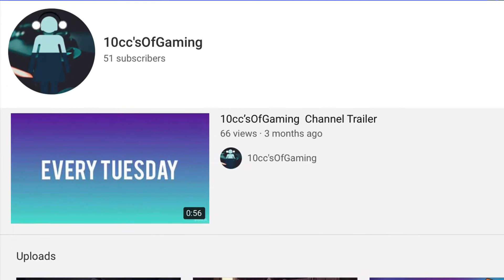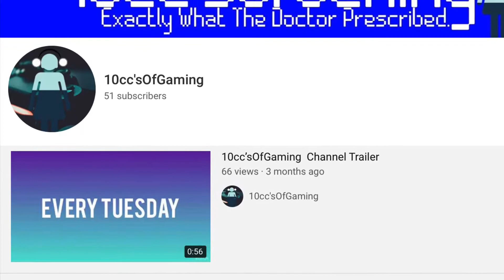THANK YOU FOR 50!!&10cc’sOfHighlights (+My Favorite youtubers)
Today’s dose is A 50 sub special!!

Philippians 4v13 I CAN DO ALL THINGS THROUGH CHRIST WHO STRENGTHENS ME.